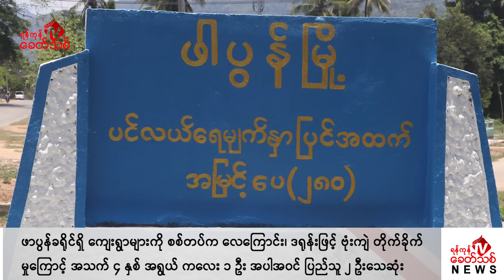Khit Thit သတင်းဌာန၏ မတ် ၂၈ ရက် မနက်ပိုင်း ရုပ်သံသတင်းအစီအစဉ်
By ရန်ကုန်ခေတ်သစ်

ဒီကနေ့ မတ် ၂၈ ရက်နေ့ မနက်ပိုင်း တင်ဆက်ပေးမယ့် သတင်းတွေကတော့

-ကချင်ပြည်နယ်၊ မိုးမောက်မြို့နယ်၊ ဗန်းမော်-လွယ်ဂျယ်လမ်းတစ်လျှောက်က အကြမ်းဖက်စစ်တပ်ရဲ့ စစ်စခန်း ၇ ခုကို KIA က တပြိုင်တည်း ထိုးစစ်ဆင်တိုက်ခိုက်နေပြီး တိုက်ပွဲပြင်းထန်နေတယ်လို့ KIA ရဲ့ စစ်ရေးသတင်းရင်းမြစ်က ရန်ကုန်ခေတ်သစ်မီဒီယာကို ပြောပါတယ်။
- ရန်ကုန်မြို့လယ်၊ ကျောက်တံတားရဲစခန်းအနီး ဆူးလေမီးပွိုင့်မှာ မနေ့ညပိုင်းက ဗုံးပေါက်ကွဲပြီး ကလေး ၂ ဦး ဒဏ်ရာရရှိခဲ့တယ်လို့ ဒေသခံပြည်သူတွေကပြောပါတယ်။
- ကရင်ပြည်နယ်၊ ဖာပွန်ခရိုင်က ကျေးရွာတွေကို အကြမ်းဖက်စစ်တပ်က လေကြောင်းကနေရော ဒရုန်းနဲ့ပါ ဗုံးကျဲတိုက်ခိုက်တာကြောင့် အသက် ၄ နှစ်အရွယ်ကလေးငယ် ၁ ဦး အပါအဝင် ပြည်သူ ၂ ဦးသေဆုံး ခဲ့တဲ့ သတင်းအပါအဝင် နောက်ဆုံးရသတင်းတွေကို တင်ဆက်ပေးပါမယ်။